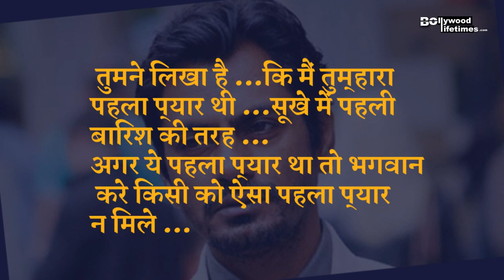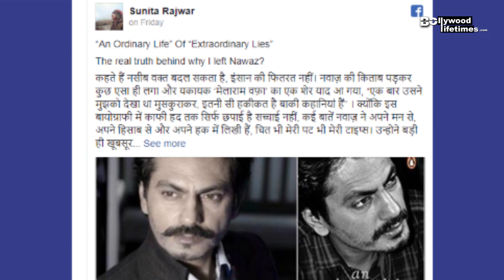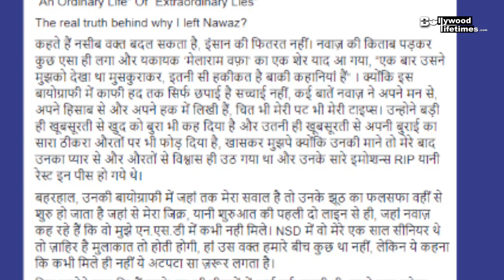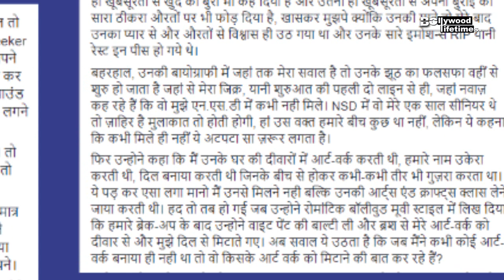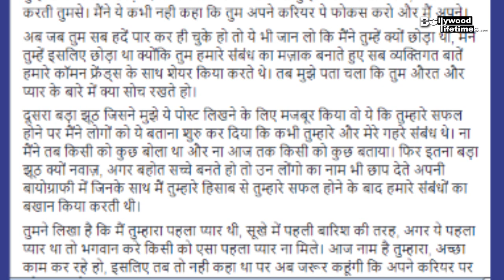Nawazuddin Siddiqui First girlfriend Sunita Rajwar Replied | NASEEB WAQT BADAL SAKTA HAI LEKIN ..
Nwazuddin siddiqui's first girlfriend Sunita Rajwar replied on his biography and written a post on facebook ...check out videos what she said.